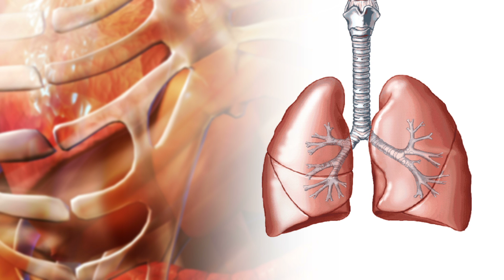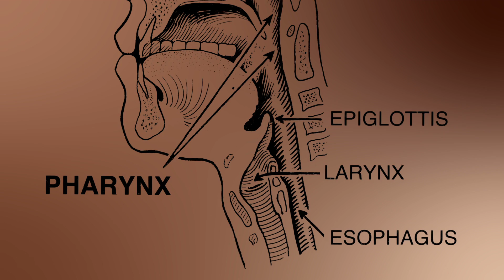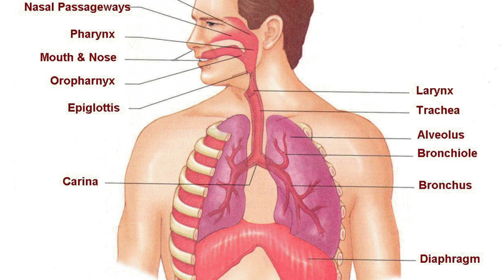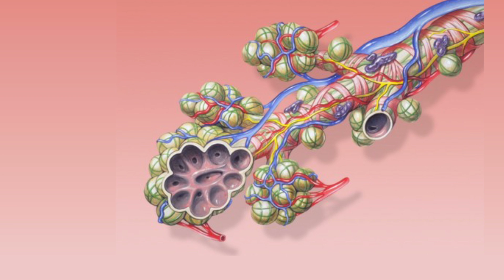The Respiratory System is Miraculous, with Dr Richard Kent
The Miraculous Design of the Respiratory System in Delivering Oxygen to the Body's Cells and Brain, Showcasing Intelligent Creation and Debunking Evolution Theories

The significance of the respiratory system in delivering oxygen to the body's cells and brain.
0:23: Oxygen and glucose are essential for the body's cells, with the brain utilizing 20% of the body's energy.
1:20: The lungs have a surface area equivalent to 2 tennis courts, facilitating efficient oxygen exchange.
1:48: Breathing process involves the movement of the chest and diaphragm, expanding and contracting the lungs.
2:05: Breathing through the nose helps filter air by removing dust, bacteria, and fungi.
The intricate design of the respiratory system showcases God's miraculous creation.
2:24: The epiglottis and larynx protect the lungs from food and liquids entering.
3:12: Laryngeal spasm prevents foreign objects from entering the lungs, avoiding potential pneumonia.
4:08: The alveoli, with surfactant present, prevent collapse by reducing surface tension.
The complexity of the respiratory system showcases intelligent design, debunking evolution theories.
4:46: Respiratory system's intricacy requires fully developed brain, circulatory system, and surfactant.
5:38: Evolution theory of respiratory system formation by chance is deemed ridiculous.
6:15: The concept of irreducible complexity highlights the interdependence of bodily systems.
6:39: Acknowledgment of the supernatural design and complexity of the human body.